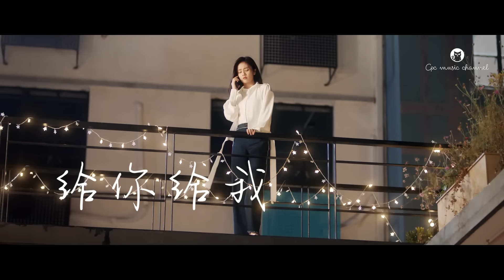【MV】毛不易 - 给你给我 《一生一世》暖心插曲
毛不易 - 给你给我
作曲 : 毛不易
作词 : 毛不易
编曲Arranger ：赵兆 宋涛
歌曲跟影片版权为歌手本人及其音乐公司所有，本频道仅提供分享试听，若喜欢他们的音乐请支持正版!